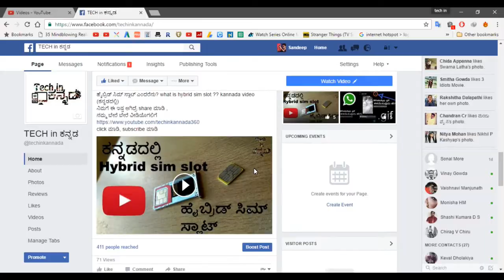New whatsapp video call feature!! WhatsApp ವೀಡಿಯೊ ಕರೆ!! kannada video(ಕನ್ನಡದಲ್ಲಿ)